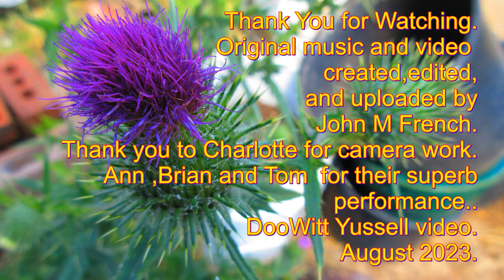PIGEON LUNCH PARTY. Original Music and Video.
After creating some music for background sound in videos, I decided to create a video for the music instead. Hope You like it. Big Thank You to Ann, Brian ,Tom , Reno, Ruth ,Sean, Rob, Dave,  Brett and the Pigeons for making all this possible.  Charlotte recorded video of all the chair scenes.